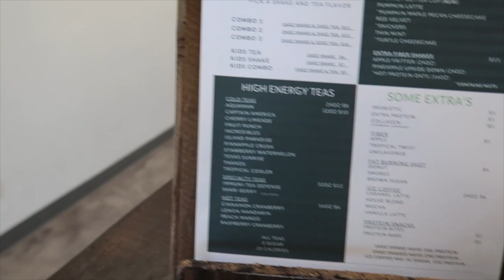MAINTENANCE VLOG | LASHES + NAILS + SUSHI DATE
Hey Loves

I hope you enjoyed this quick little maintenance vlog. Let me know what else you would like to see from me! Im going to start posting daily vlogs every week!

Lash tech: Amy @dreamspa
Nails done by: @mia_nailsart1983